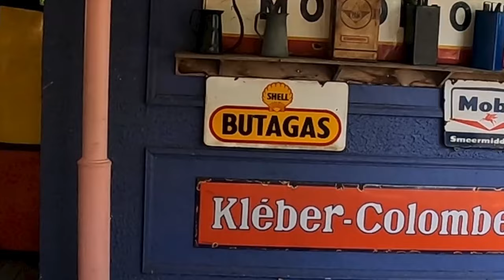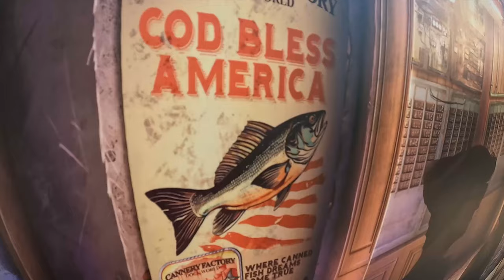Walibi Summer Days 2024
In deze video gaan we naar de Summer Days van Walibi .